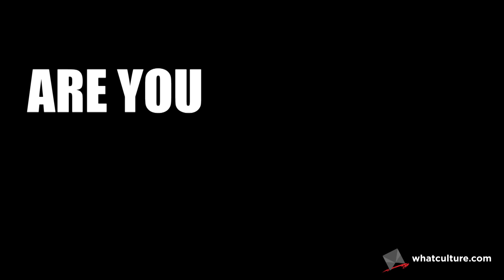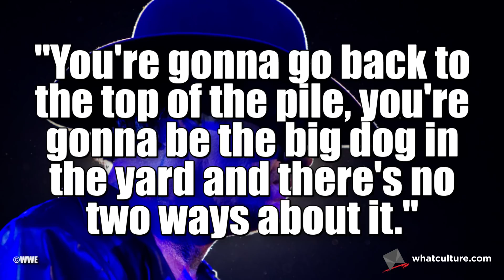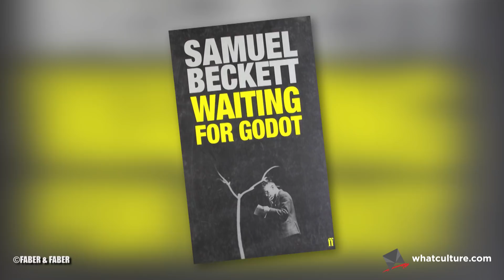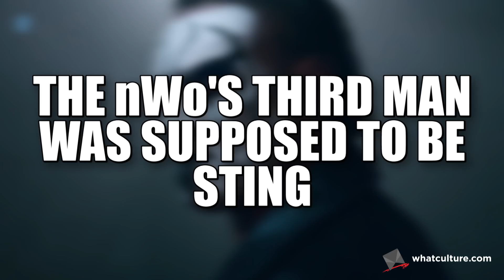10 Wrestling Facts You Probably Didn't Know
Pointless pro wrestling trivia and minutiae to test your patience to breaking point.